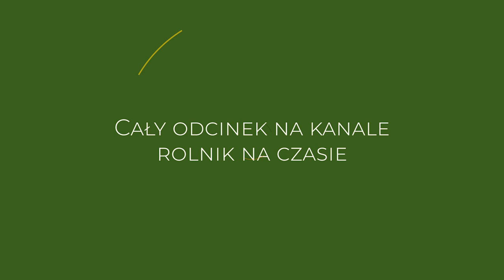KTÓRY KOŃ LEPSZY? STAJNIA CHOJNÓW. ROLNIK NA CZASIE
Cały odcinek możecie obejrzeć na kanale
Zapraszamy!